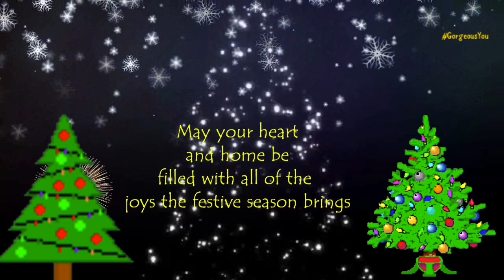Christmas 2019 Whatsapp Status |Whatsapp Video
Christmas greeting video
best merry christmas whatsapp status greetings
christmas greetings and wishes
Santaclaus
merry christmas
merry christmas whatsapp video

Whatsapp Status Video, New Whatsapp Status, Status Video,santa claus,jingle bells jingle bells,merry christmas whatsapp status

Happy Christmas 2019| Merry Christmas Wishes, Greetings, Whatsapp Status Video
Whatsapp Status Videos
And i Will Remove Them Thank You.
Keep Supporting 💪🏻
Keep Loving ❤❤️❤️❤️
Keep Sharing ✅✅✅✅